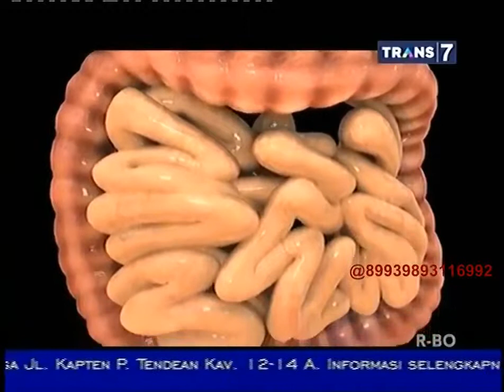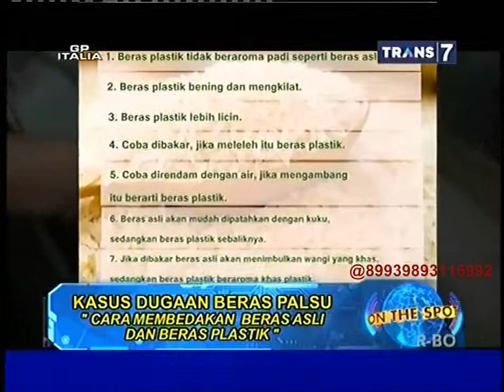On The Spot Terbaru - 7 Kasus Dugaan Beras Palsu